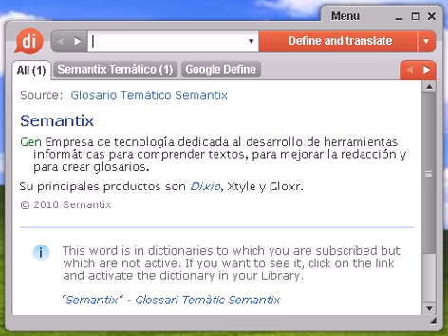Definición de centrifugar